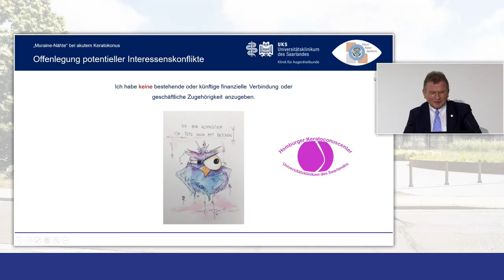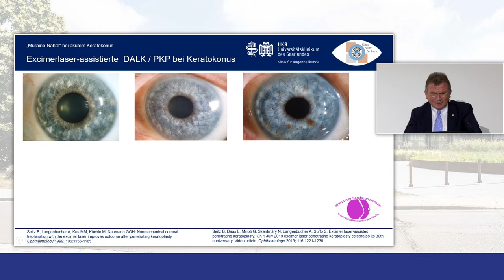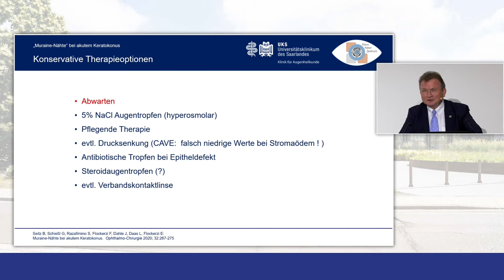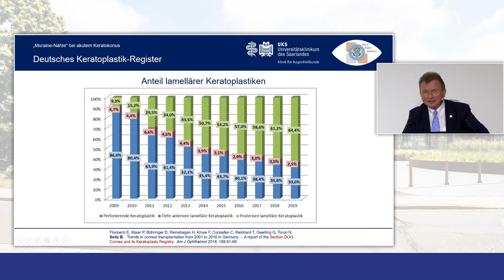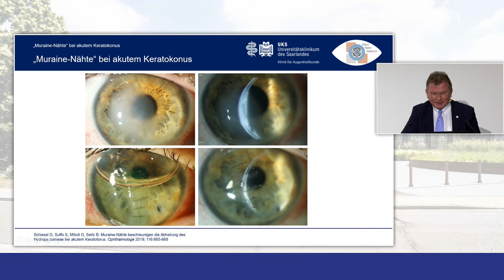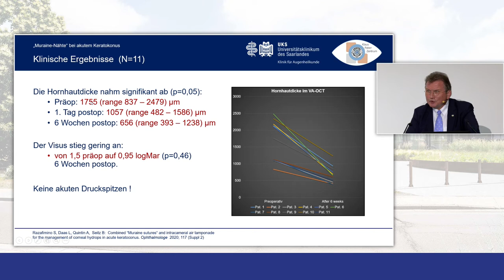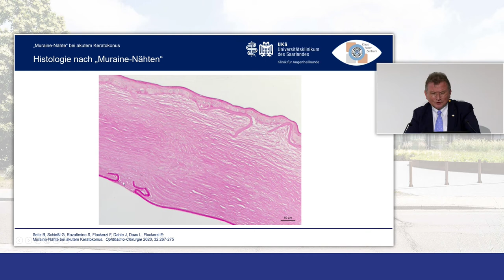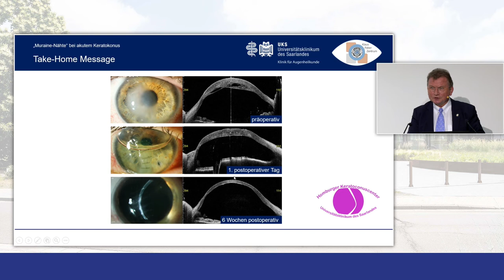Homburger Keratokonus Symposium 2021 Prof. Dr. B. Seitz